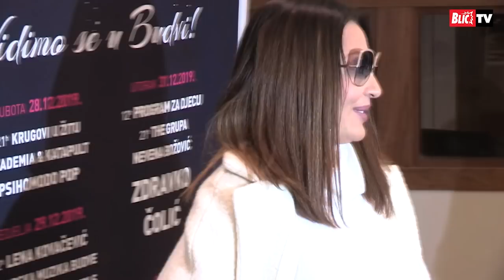"KO KAŽE DA NISAM SKRAŠENA?!" Ceca nikad otvorenije o svom EMOTIVNOM STATUSU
Naša najveća folk diva Svetlana Ceca Ražnatović komentarisala je svoj novogodišnji nastup u Budvi, ali je za domaće medije otkrila i tajnu svog emotivnog statusa, te je na pitanje odgovorila još interesantnijim pitanjem.